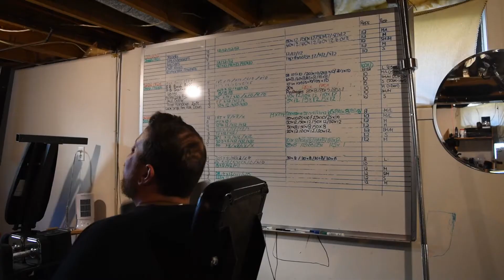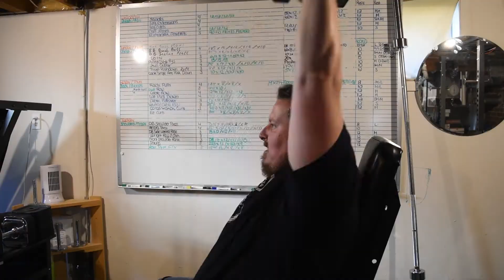Good Old Shoulders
Champion V Shaped Press Down Bar
LINK: Amazon Canada

AmStaff TP006D Power Squat Rack Training System Cage
LINK: Amazon Canada

LandMine Attachment
LINK: Amazon Canada

The Chain Holder - Collar
LINK: Amazon Canada

Deluxe Curl Bar Cable Attachment
LINK: Amazon Canada

Barbell Deluxe Cambered Pro-Style LAT Bar, 38"
LINK: Amazon Canada

Solid Lat Bar 48" Chrome
LINK: Amazon Canada

Fitness Training Rope Heavy Duty Tricep Rope Pull Down
LINK: Amazon Canada

2Pcs/Pack Tricep Rope Cable Exercise
LINK: Amazon Canada

Barbell Chromed Double D Handle Cable Attachment
LINK: Amazon Canada

Barbell Chrome Handle Cable Attachments, Single
LINK: Amazon Canada